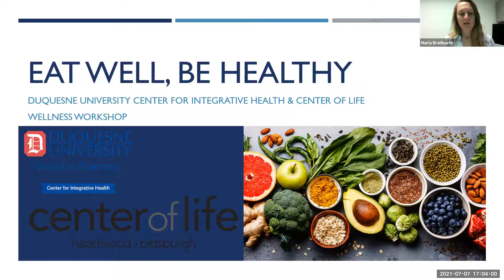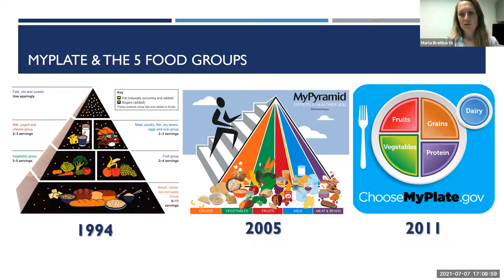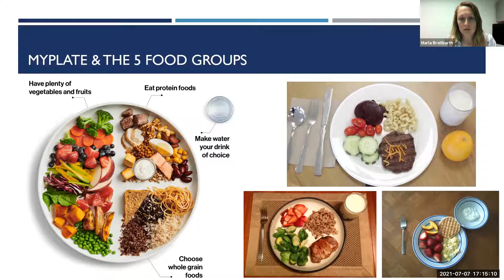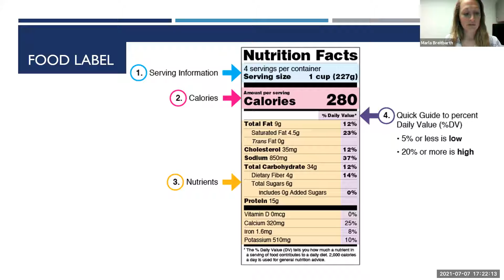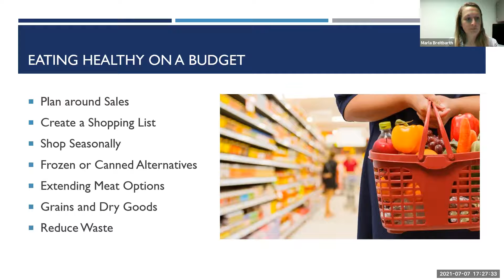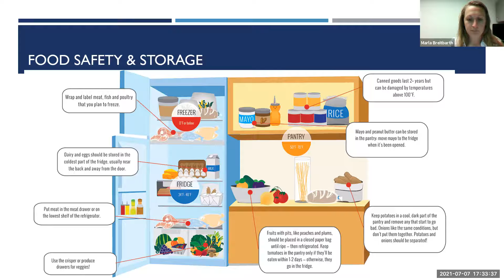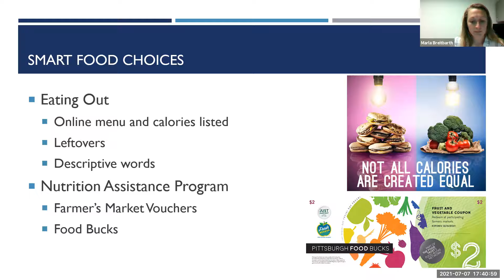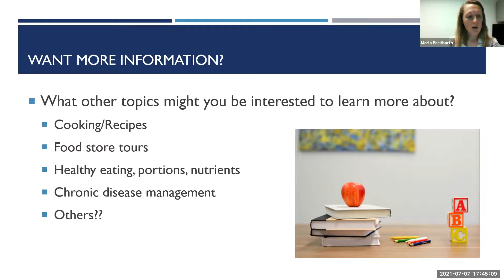Eat Well, Be Healthy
Marla Breitbarth, with Duquesne University, discusses what it means to eat healthily, make smart food choices, what to look for on a food label, how to safely store food items, where to find healthy options in your neighborhood, and more.